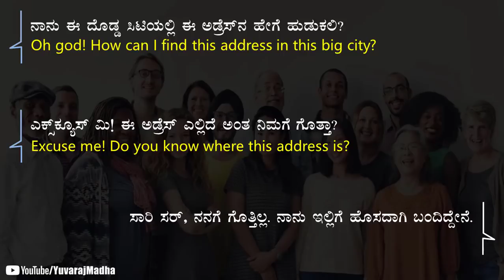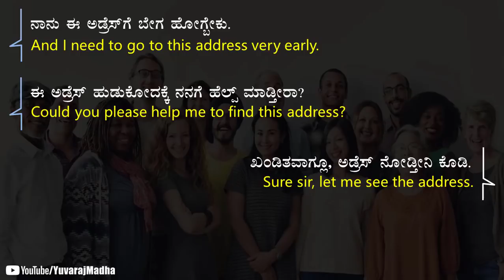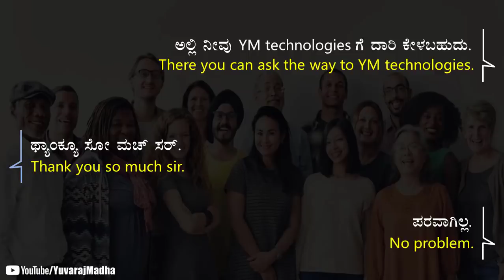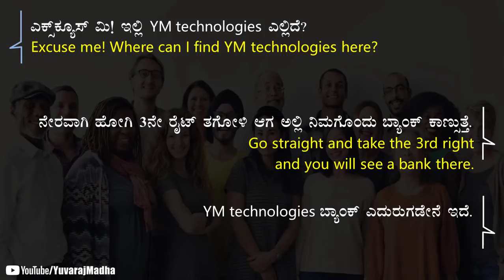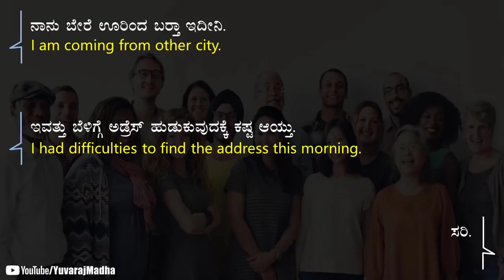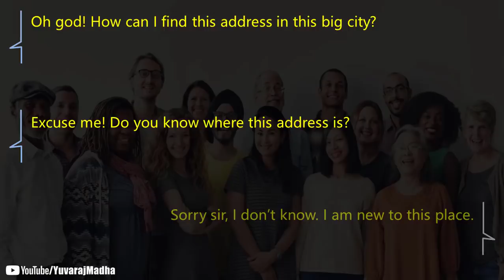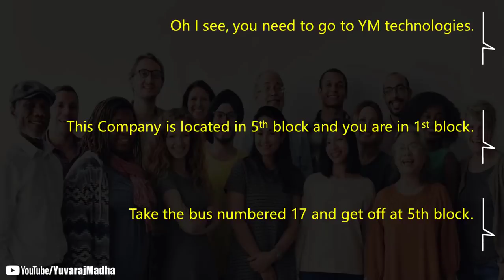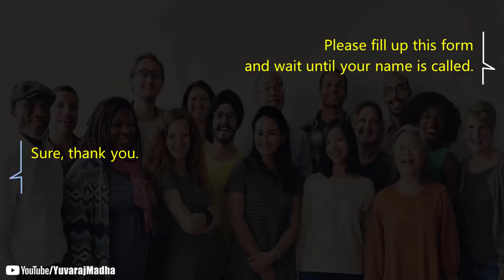English speaking practice through Kannada | Pt - 9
English speaking practice through Kannada